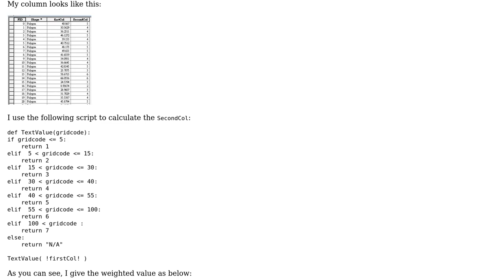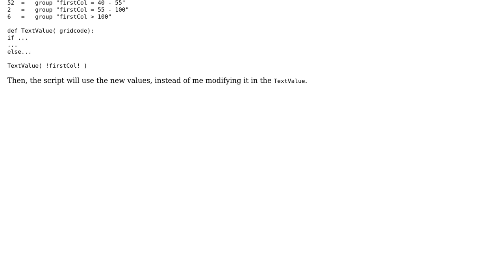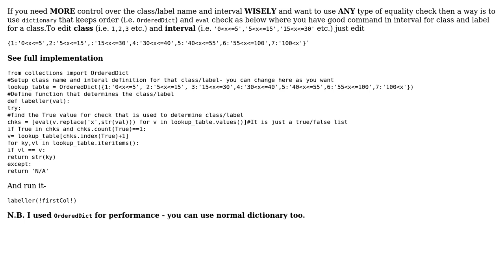GIS: Using ArcGIS Field Calculator to create classes in new field? (2 Solutions!!)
GIS: Using ArcGIS Field Calculator to create classes in new field?

With thanks & praise to God, and with thanks to the many people who have made this project possible! | Content (except music & images) licensed under CC BY-SA | Music | Images & others | With thanks to user wittich user SIslam user PolyGeo user NewHere user FelixIP and the Stack Exchange Network Trademarks are property of their respective owners. You are responsible for your own actions.